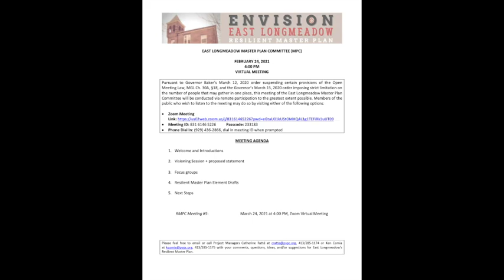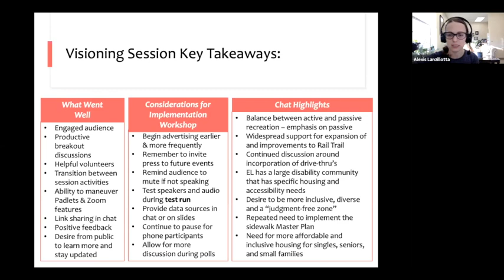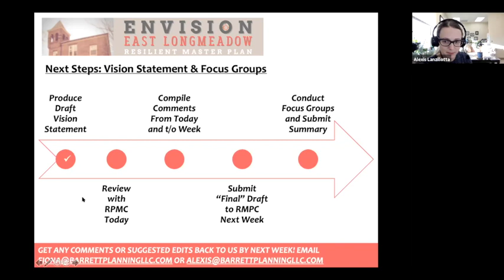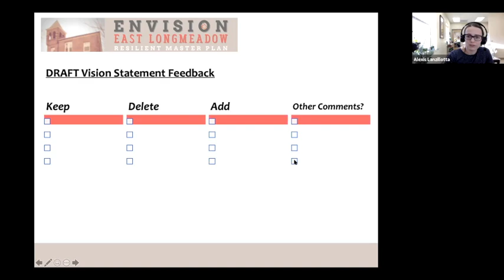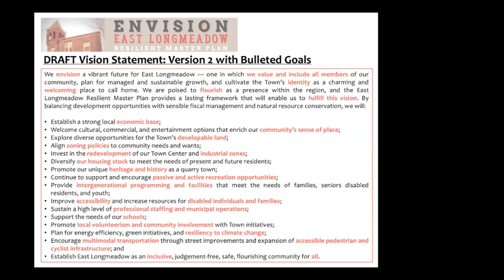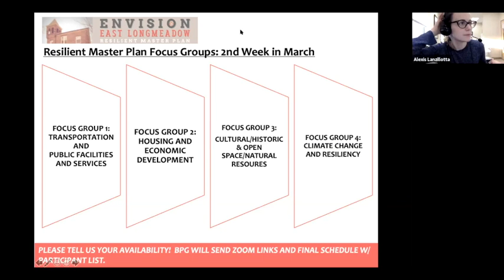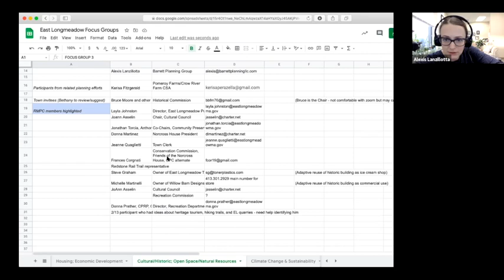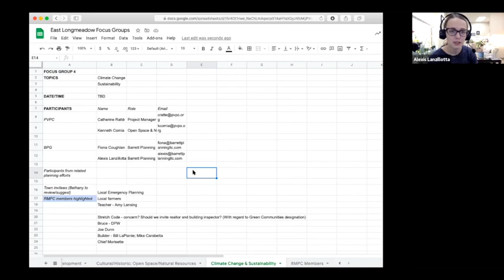East Longmeadow Master Plan Committee - Meeting #4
February 24, 2021
Zoom Virtual Meeting